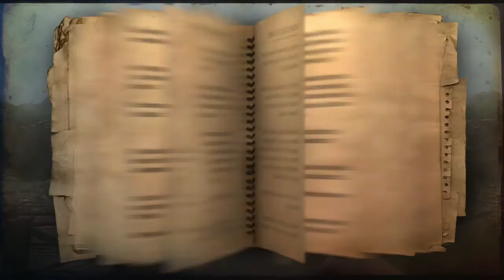Far Cry 2 - Last Resort - Walkthrough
Map from the Fortune's Pack DLC.

Recorded with Xbox DVR.